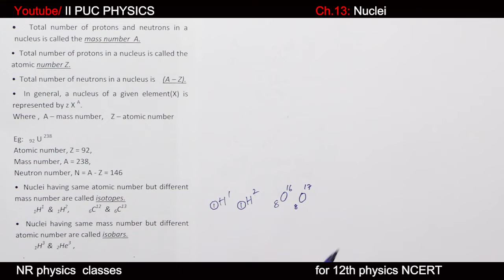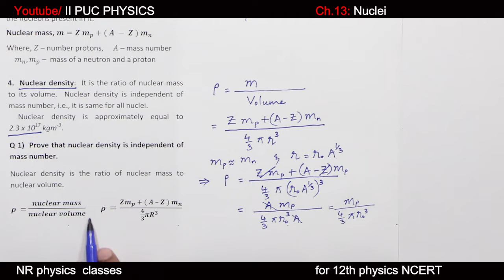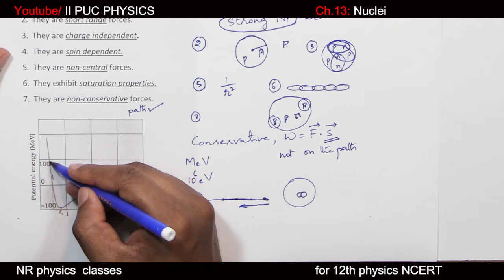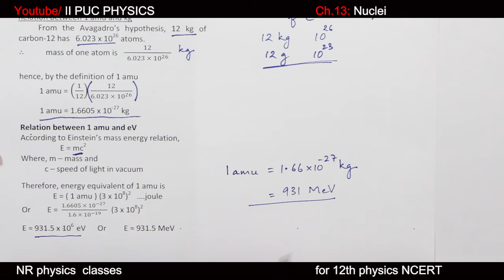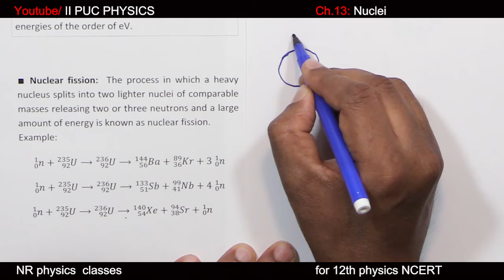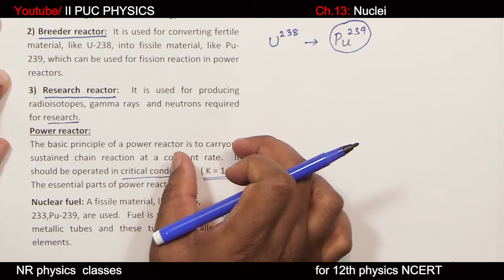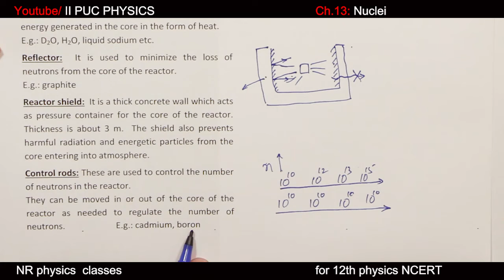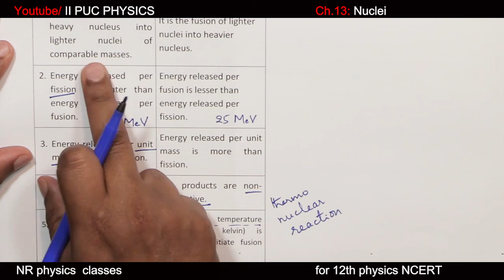Ch.13:[L-1]: Nuclei, according to reduced syllabus/XII physics/ Silver valley public PU college/ NR